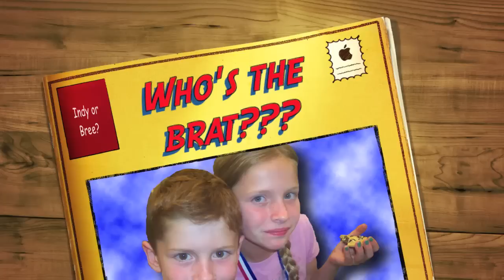Who's the Brat???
This short features animated photos using three Apple devices.
Indy is now a teenager and Sabrina is sixteen.
Dang, but their grandfather is feeling a wee bit olde.